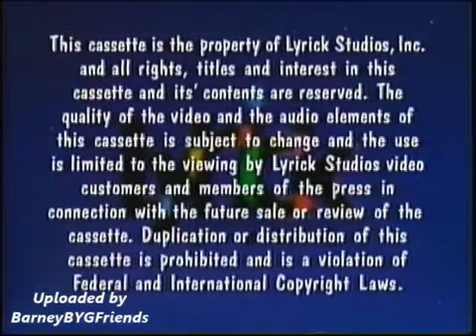More Barney Songs Screener Opening (Like: 1999)